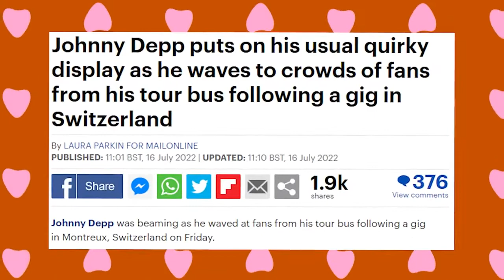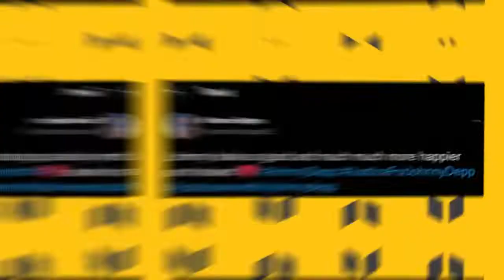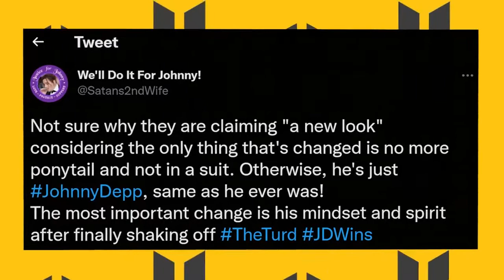Jonny Depp Touring In Switzerland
Amber FLIRTS With Johnny Depp After Getting New Look That Turns Her On!
It seems as if Johnny is moving on happily with his life, releasing new music, going on tours, signing new movie deals, and getting a hot new look that may make Amber regret ever leaving him.